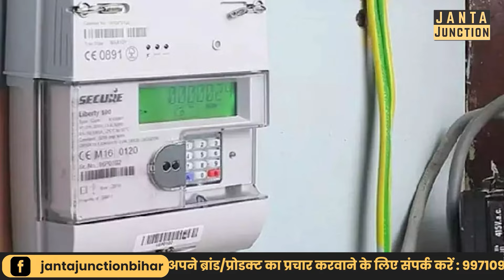Tejashwi Yadav कहाँ ग़ायब हैं? Bihar Flood से परेशान है, वो पोस्ट करते हैं सिर्फ। Lalu। RJD। BJP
तेजस्वी यादव बिहार के बाढ़ में कहाँ गायब हैं? ज़मीन पर उतरकर लोगों की मदद करने के बजाय सिर्फ सोशल मीडिया पर पोस्ट करते हैं वो।